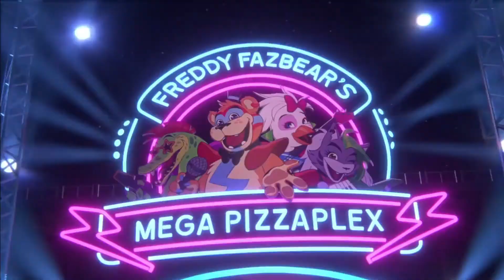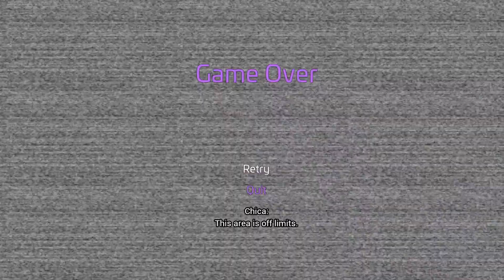I hate the Daycare | ONE NIGHT RENTAL (EP.7 1\2 Five Night At Freddy's: Security Breach)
One Night Rental: Episodes 7 (1\2)
2021 Five Night At Freddy's: Security Breach

We "rent" one game for the night.
Is it Good or should it be toss in the bin?